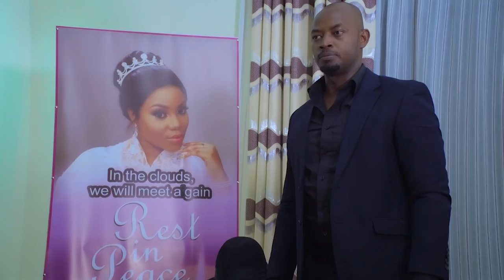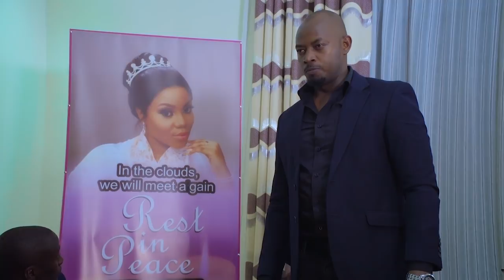Majozi ya furaha – Rebeca| Maisha Magic Bongo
Rebeca wiki mambo yamechacha.
Lulu kamvua nguo Mike mbele ya marafiki wake, Sakina ameamua kutafuta suluhu la ex wake Mzee kambona anazidi kutereza, kwenye msiba wa Rebeca majozi yageuka kuwa furaha, ambapo Rebeca anatokea/anafufuka. Je Maisha itakuwa vipi sasa?
REBECA kila Jumatatu-Jumatano saa 1:30 Usikose marudio kila jumapili saa 10